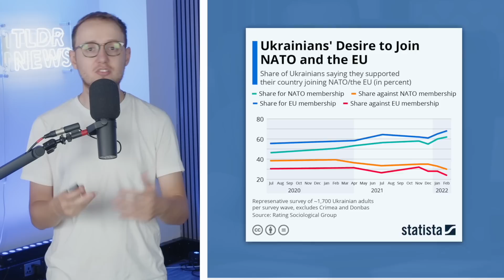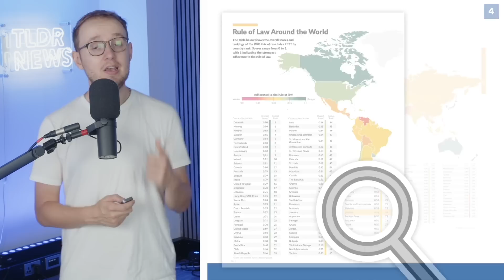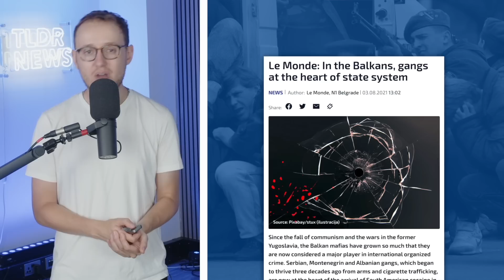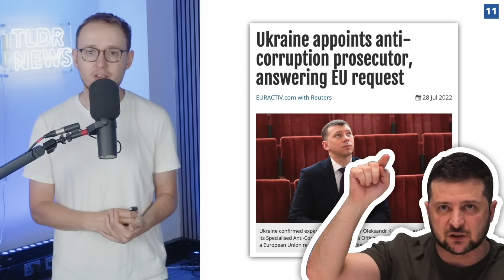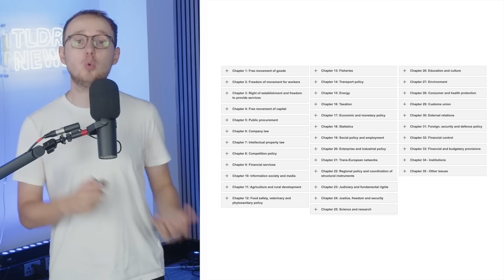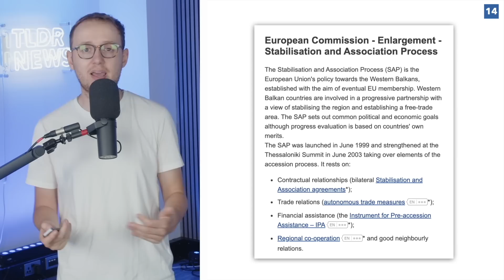Could Ukraine Actually Join the EU?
Sign up for a CuriosityStream subscription and also get a FREE Nebula subscription (the streaming platform built by creators)

Despite officially applying for membership back in February, it's very unlikely Ukraine will join the European Union any time soon. So in this video, we explain the process of EU accession and the political stumbling blocks that are holding Ukraine back.